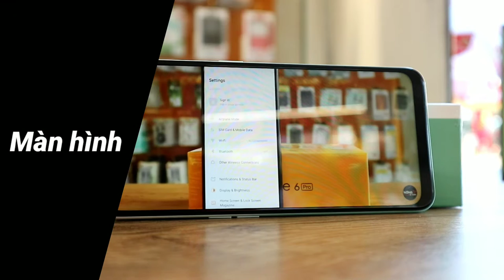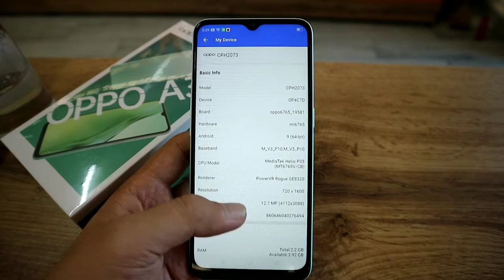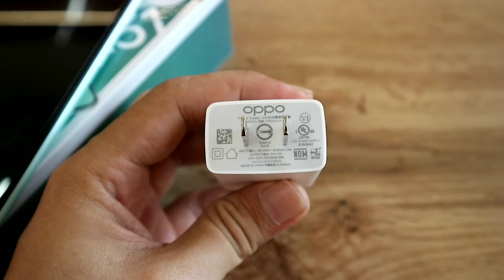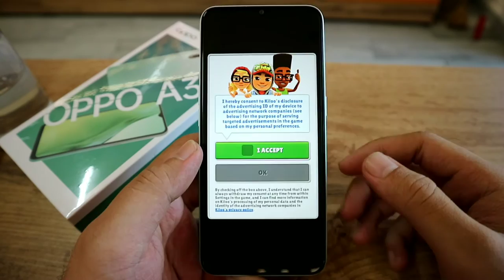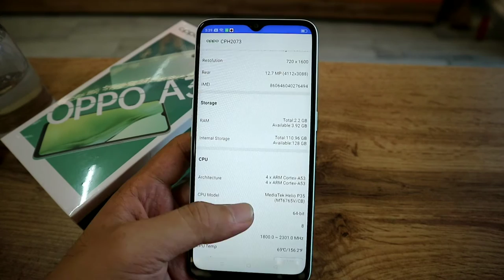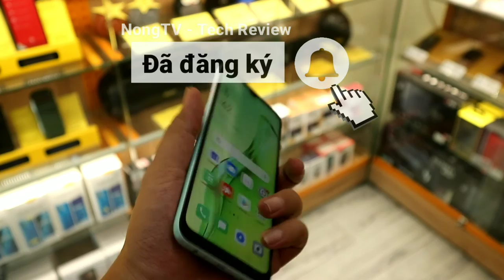NongTV - Những lý do mình sẽ không mua Oppo A31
Video này mình sẽ giải thích tại sao mình không mua Oppo A31, anh em theo dõi nhé

1⃣ Điện thoại SIÊU RẺ là thành viên của Tập đoàn Thế giới Di động

2⃣ Sản phẩm mua rồi không được đổi/trả nhưng cam kết bảo hành chính hãng 12 tháng